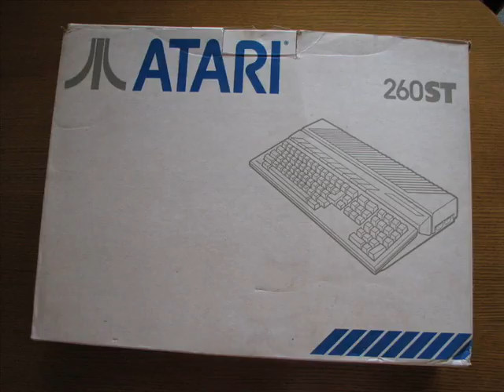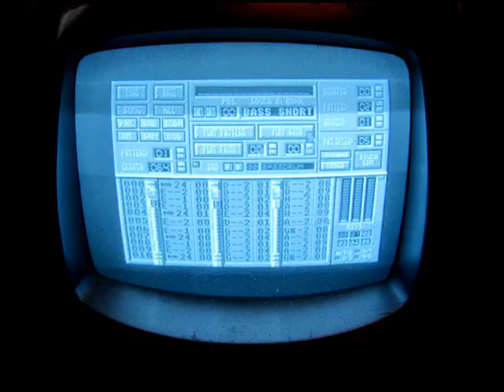Yerzmyey - Temple of Asherah (chiptune / ATARI 520ST)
Heyyyyyyyyyyyy. After 8 months of silence I give You the ATARI 520ST track! (YM2149 chip). 3 channels. Made with the MusicMon editor.